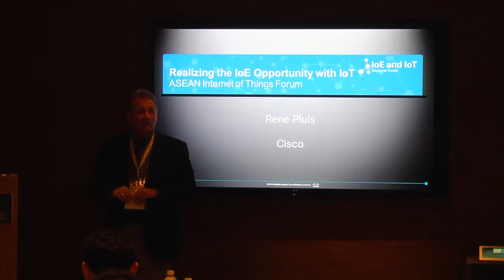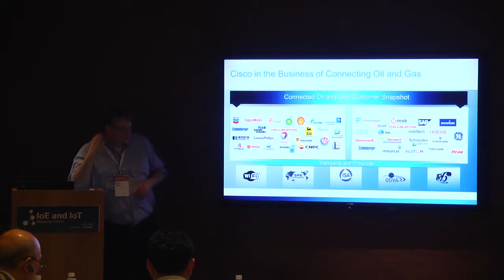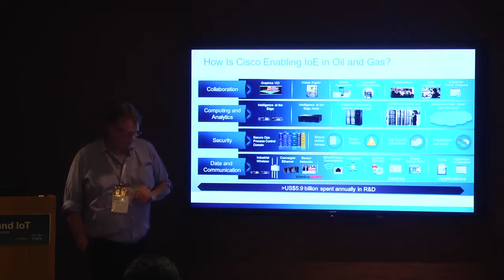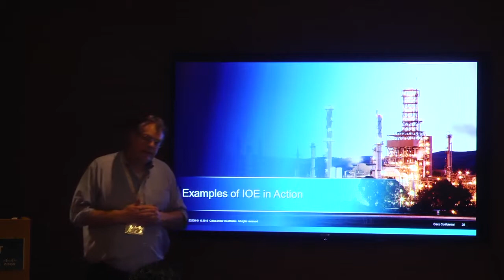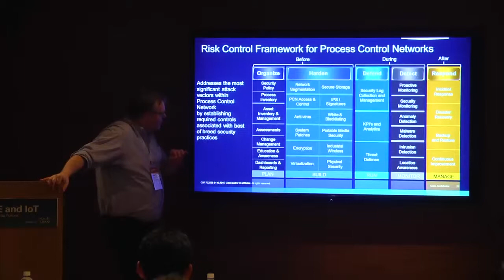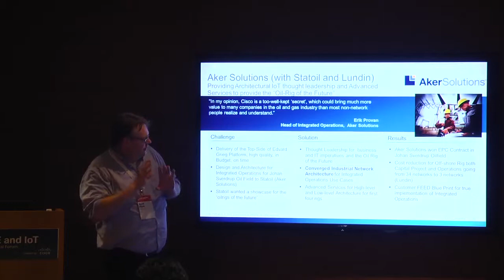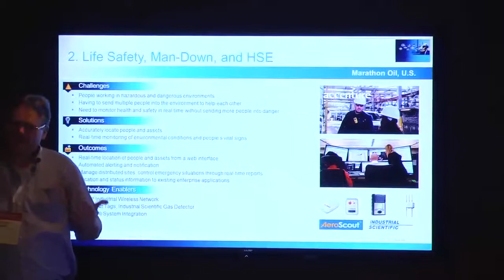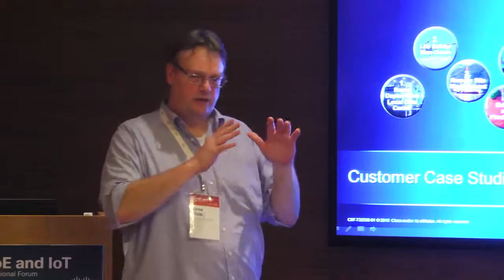Cisco Oil & Gas Case studies and Alliances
Drs. Ing. Rene Pluis MBA MBI, Senior Manager Global Industry Energy, Cisco